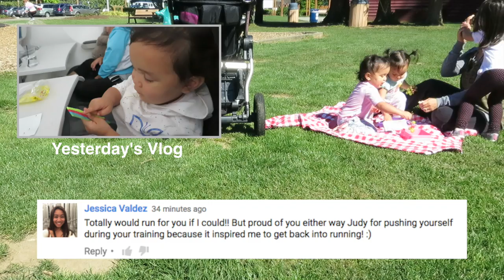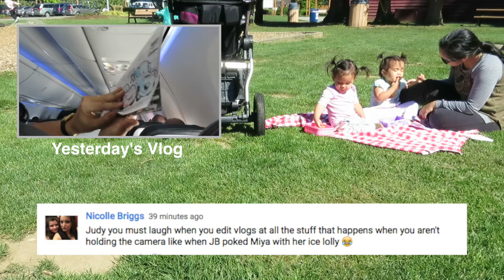DINNER SHENANIGANS! - May 10, 2016 - ItsJudysLife Vlogs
Snapchat! itsMommysLife
Benji's snapchat BenjimanTV

Judy's Links

Benji's Links

Vlog Camera We Use:

Blendtec Blender